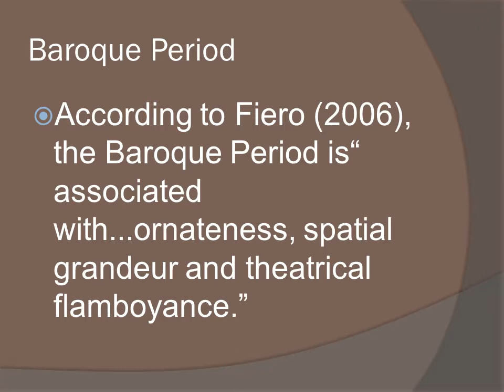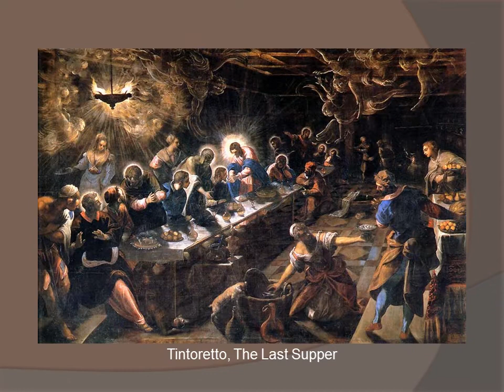The Baroque Period B